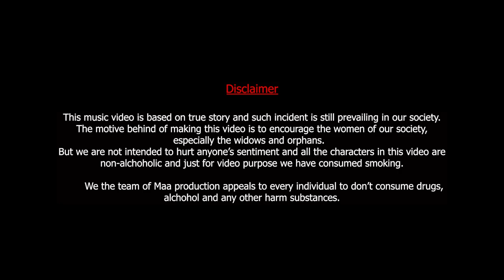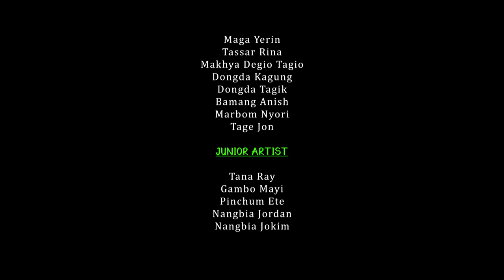"No Changlug Kokerbe"A Nyishi Emotional music video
"No Changlug Kokerbe"
A Nyishi Emotional music video

Hello my family members how are you all!??
Again we came up with new concept and  it's all about the life of a women.

Produced by MAA PRODUCTION HOUSE
Concept and directed by Nangbia Rima & Anand Chintey.
Asst. Director: Nangbia Chanda
Make up: Miss.Mobya Sumpa
DOP: Mr. David Tangu
VFX: Mr. Yachang Chan
Lyrics: Ha Nayung
Singer: Romik Yalang
Lead actor : Er. Taba Amith
Lead actress: Karyir Ngomdir Mayi

Cast: Mrs. Tassar Rina
Mrs. Mekhya Degio Tagio
Mrs. Maga Yerin
Miss. Pinchum Ete
Mr. Dongda kagung
Mr. Dongda Tagik
Mr. Bamang Anis
Mr. Gambo Mayi
Mr. Tana Ray
Mr. Nangbia Jaukim
Mr. Nangbia Jordan
Miss. Marbon Nyori

Maa Production Studio